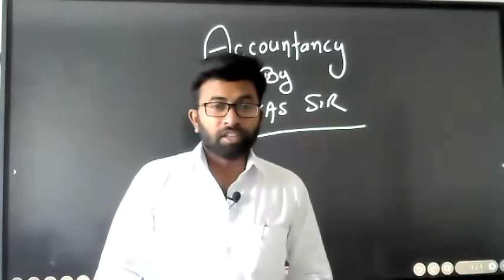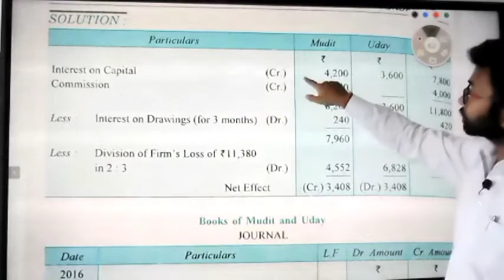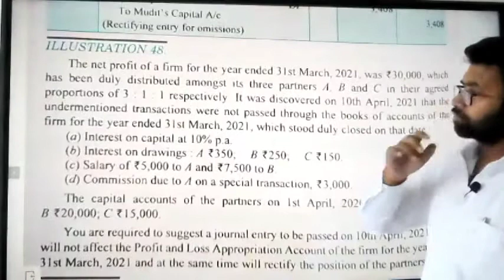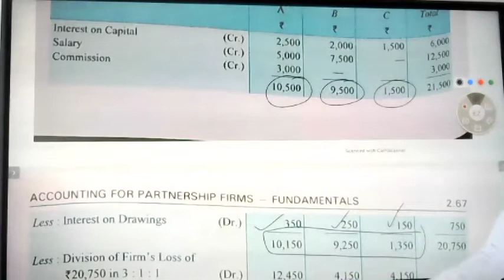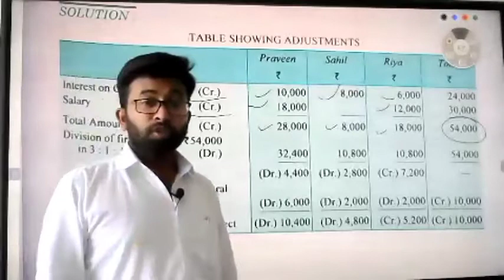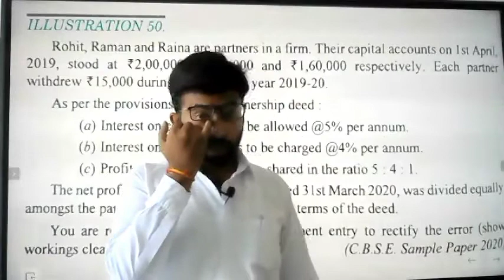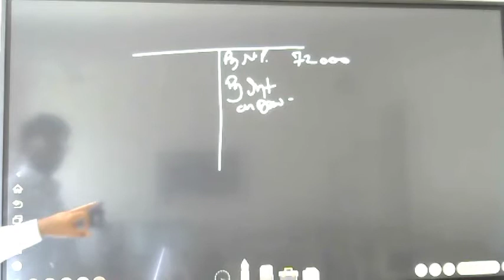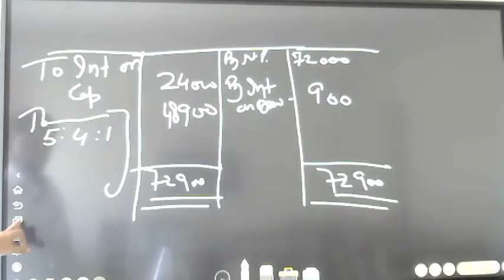Lecture -9 past adjustment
topic of account usable for class 12th, NVS,KVS, PGT Commerce haryana